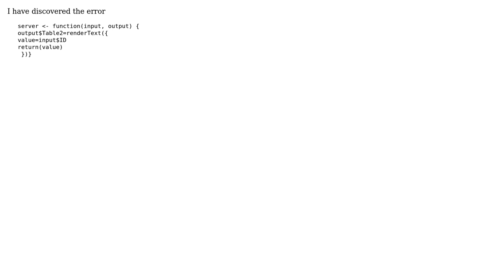server output r shiny shows attempt to apply non-function error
With thanks & praise to God, and with thanks to the many people who have made this project possible! You are responsible for your own actions.